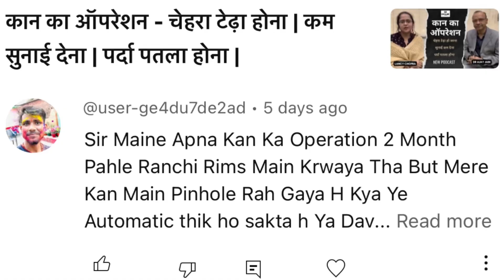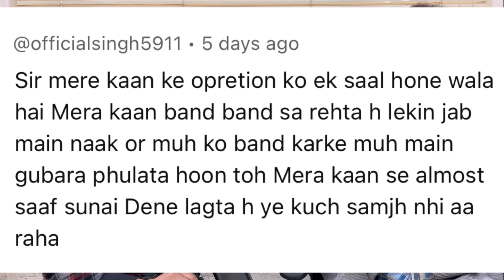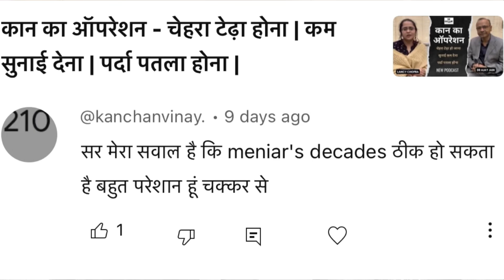कान के ऑपरेशन के बाद pin hole छेद रहना। वलसलवा क्या है। मेनियर क्या ठीक होगा ?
Pinhole perforation of the eardrum might occur after an eardrum operation, also known as a myringotomy or tympanoplasty. This procedure is performed to repair a perforated eardrum or to address other conditions of the middle ear. However, complications such as the persistence of a small hole, or pinhole perforation, can sometimes occur.

A pinhole perforation refers to a small opening in the eardrum that may not close on its own. This can lead to issues such as recurrent ear infections, hearing loss, and a higher risk of damage to the middle ear structures.

If you have concerns about a pinhole perforation following an eardrum operation, it is important to consult with an ear, nose, and throat specialist (otolaryngologist). They will be able to assess your specific case and recommend the appropriate course of action.

Treatment options for a pinhole perforation might include observation to see if it heals on its own, the use of ear drops or medications to prevent infection, or surgical repair if the perforation does not close by itself. The otolaryngologist will determine the most suitable approach based on the size and location of the perforation, as well as individual factors.

It's essential to seek professional medical advice for a comprehensive evaluation and appropriate treatment options for your specific situation.

कान के पर्दे का पंक्चर कैसे पता लगाये। How to find invisible pin hole perforation of ear drum ?

Kaan ka parda phat jaana ka ilaj I कान का पर्दा फट जाए तो क्या करे I